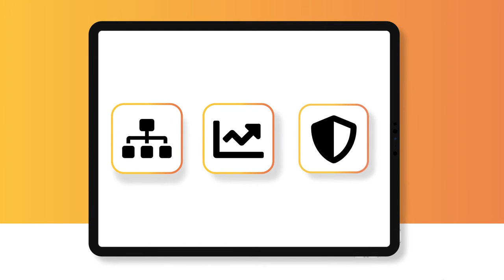Le portail technique du bâtiment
Le portail technique du bâtiment est le poste de travail numérique qui facilite votre gestion de projets, renforce votre productivité et augmente la satisfaction de vos clients sur le long terme.